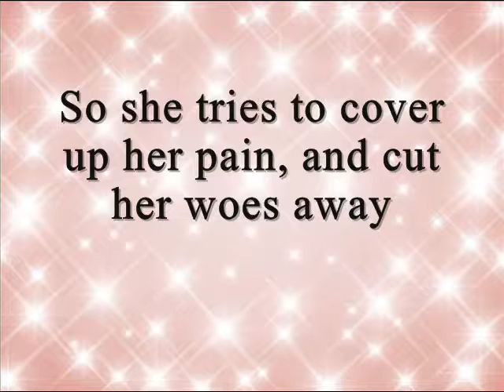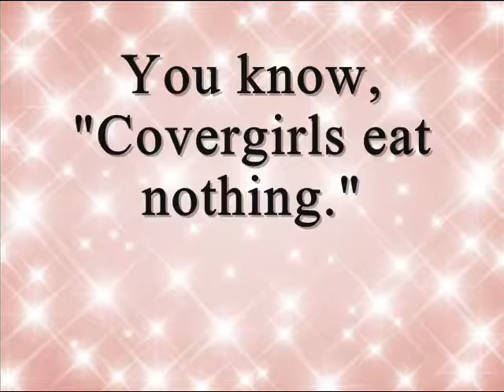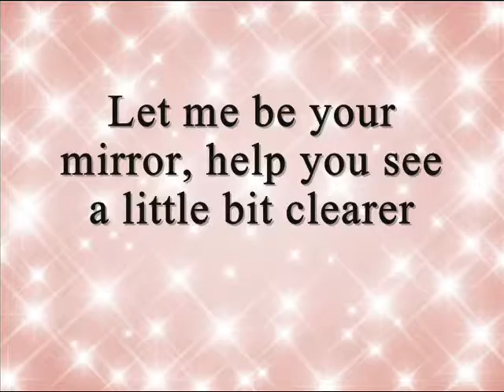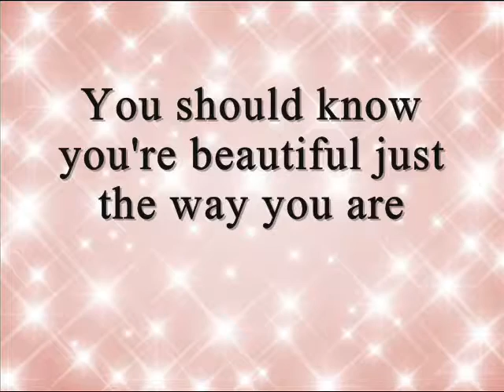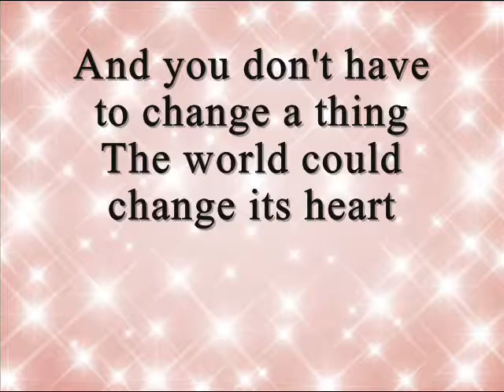Scars To Your Beautiful By Alessia Clara Lyrics